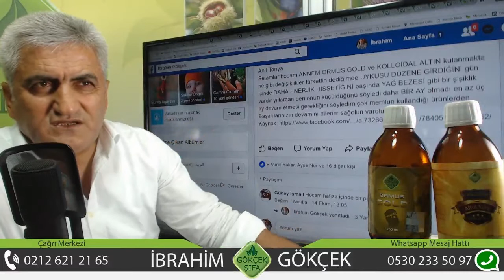Ameliyatsız Kasık Fıtığı Tedavisi, Ormus Gold ile Kasık Fıtığı Tedavisi, Kasık Fıtığına Ormus Gold,